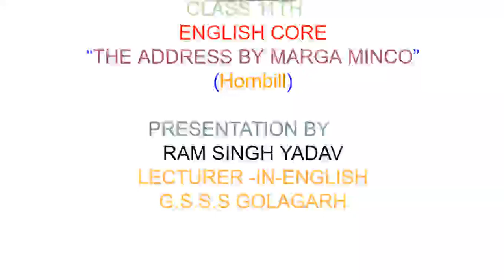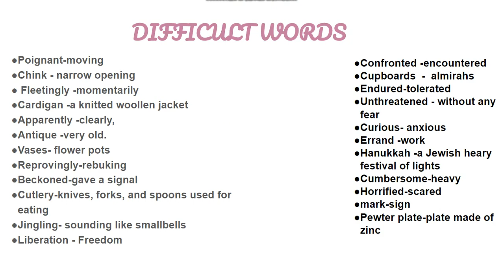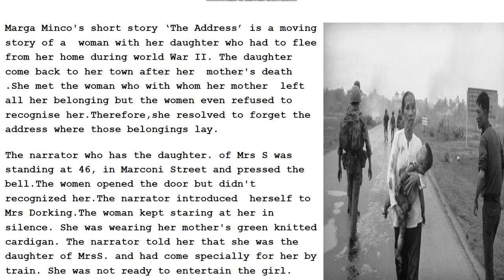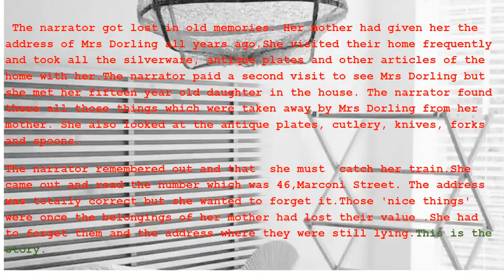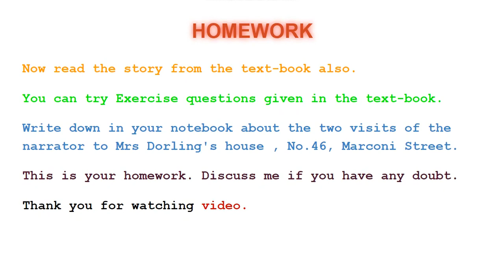“THE ADDRESS BY MARGA MINCO”(Hornbill)